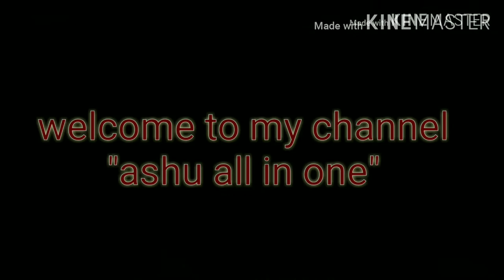Gold jewellery collection latest.... 14carat gold different models